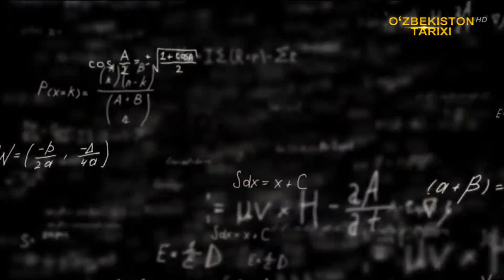«Ibtido» | Ўйинларнинг шаклланиш тарихидан [20.04.2022]